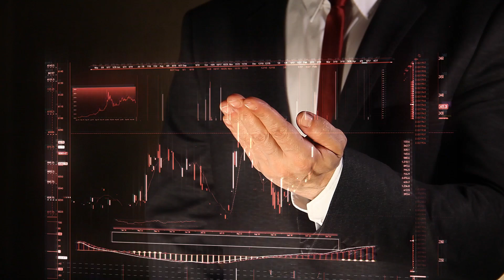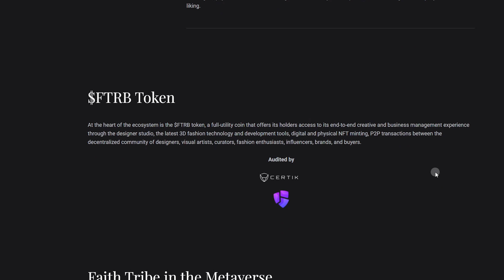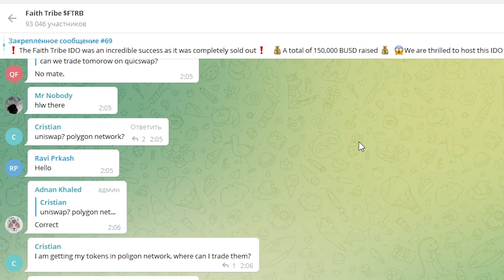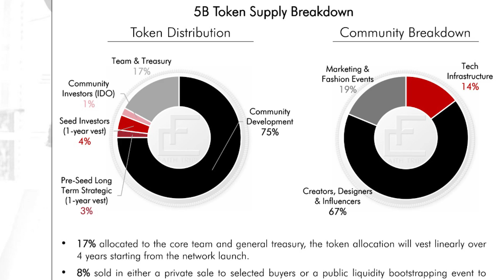FaithTribe - one-of-a-kind ecosystem dedicated to creating an inclusive and open environment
🔺 Launching on Ascendex:
To start with, FaithTribe is a one-of-a-kind ecosystem dedicated to creating an inclusive and open environment for successfully creating, trading, distributing and monetizing custom fashion designs.
The project aims to build and integrate with a set of online and off-chain tools that will enable creatives around the world to collaborate on fashion assets.
Faith Tribe brings together a global community of designers, artists, curators, bloggers, influencers, brands and buyers on an incentive basis, allowing members to earn tokens through their contributions to the ecosystem.
It is worth noting that FaithTribe strives to offer its users all available tools, services and core technologies that will allow them to launch their own design brand and even have competitive conditions.